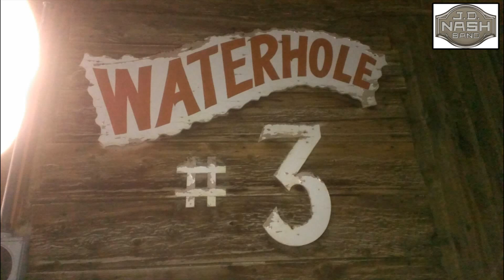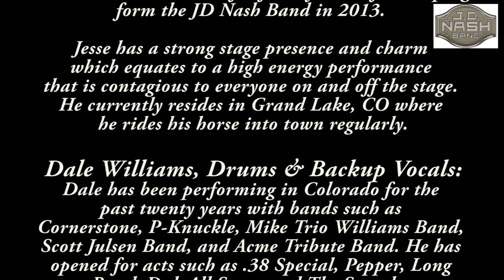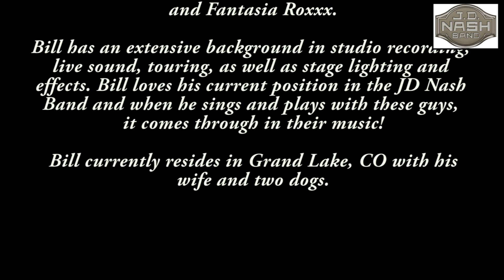JD Nash Band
Preforming Drink in My Hand - Eric Church & Right Where I Need to Be - Gary Allen

This music has not been edited.